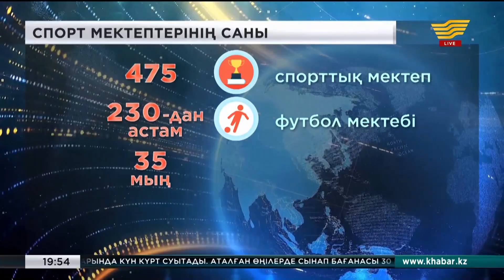Футболдан Қазақстан ұлттық құрамасы FIFA рейтингінде 121-орынға табан тіреді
Футболдан Қазақстан ұлттық құрамасы Кипр мен Бельгиядан кейін FIFA рейтингінде 5 сатыға төмен сырғып, 121-інші орынға табан тіреді. Әрине, көңілге қаяу түсіреді. «Футбол елімізде ескерусіз қалды» деп айтуға келмейді. Қажетті қаражат бөлінеді. Футбол федерациясының ресми мәліметінше, 250-ге жуық стадион, 7 мың футбол алаңы бар. Аяқ доп ойынындағы аяқ алысымыз қайтсек жаңа деңгейге шығады?